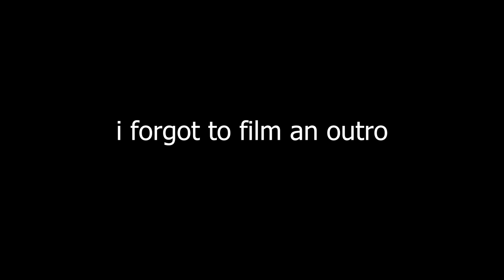ASKING UNI STUDENTS FOR HOT TAKES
i literally cannot believe i even started doing this... you will never believe how this girl roasted me alive and left me to rot without ever using a single swear word

**filmed by Nico Negron